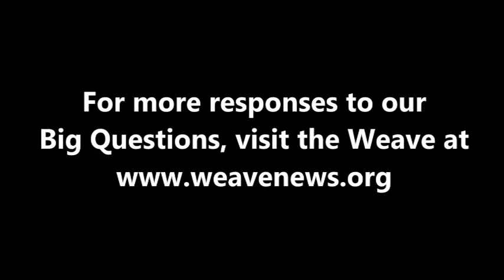David Barbour - What is today's most underreported story?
David Barbour spoke with the Weave in Denver while attending the National Conference on Media Reform in April 2013.